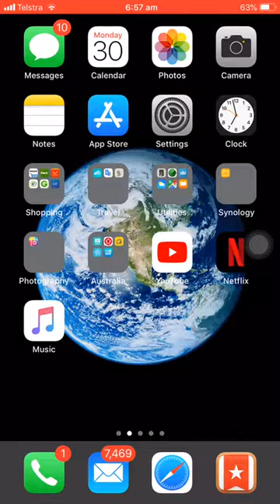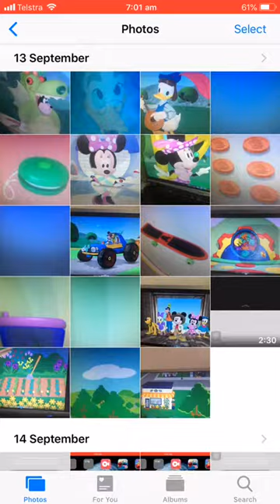Farm animals part 3 animals in the barn